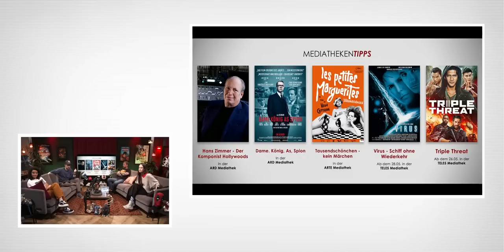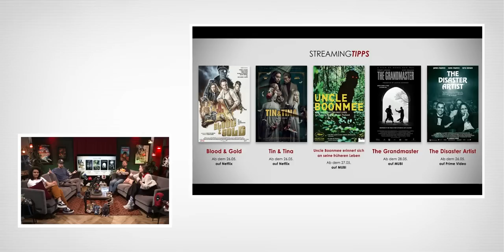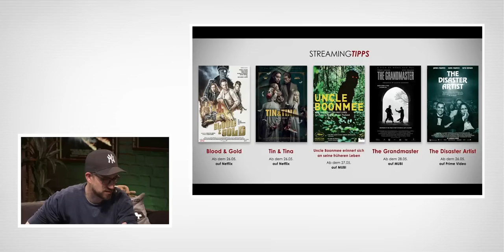Kino+ #435 | FAST & FURIOUS 10, Renfield & Arielle, die Meerjungfrau mit Bea, Wolf & Anne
Jetzt aber: Wir holen FAST & FURIOUS 10 nach. Zusammen mit Anne, Bea, Wolf und Schröck. Allerdings gehts vorher noch um RENFIELD mit NIC CAGE!. Und um ARIELLE, DIE MEERJUNGFRAU, THE MACHINE oder ALL THE BEAUTY AND THE BLOODSHED. Achtung: UND DANN KAM DAD… gehört auch noch dazu. So weit, so Kino. Für die Streaming- und Mediatheken-Tipps soll aber ebenfalls gesorgt werden, weshalb es darüber hinaus um solche Titel wie DAME, KÖNIG, AS, SPION oder VIRUS - SCHIFF OHNE WIEDERKEHR, TRIPLE THREAT, TIN & TINA, THE DESASTER ARTIST, THE GRANDMASTER, TAUSENDSCHÖNCHEN oder den neuen Peter Thorwart-Film BLOOD & GOLD geht, zu dem wir dann am Wochenende auch einen tollen Talk hochladen. Peter Thorwart war nämlich zu Besuch in Hamburg und gut eine Stunde mit Steven und Schröck gequatscht. Ach so, und UNCLE BOONMEE ERINNERT SICH AN SEINE FRÜHEREN LEBEN. Nur damit Ihr es wisst. Darüber hinaus geht es heute auch mal wieder um ein paar News. Zum Beispiel die neuen Abo-Modelle von Netflix, die Filme und Serien, die Disney+ nun aus dem Programm nimmt oder die animierte ALIEN VS PREDATOR-Serie, die die Maus unter Verschluss hält. And last but not least quatschen die Vier natürlich auch noch über das, was sie zuletzt gesehen haben, was eine ausgelassene Diskussion der TWILIGHT-SAGA zur Folge hat, die über THE WAILING, THE BOOGEYMAN und ROT schließlich bei SPIDER-MAN: A NEW UNIVERSE mündet. Ansonsten hätten wir noch 2 Gewinnspiele für Euch mit Fan-Paketen zu SCREAM 6 und FAST & FURIOUS 10 bevor wir Euch nun viel Spaß mit der Sendung, ein schönes Wochenende, eine gute Zeit im Kino oder auf der Couch und viele leckere Filmtipps wünschen. Und denkt immer dran, was Dominic Toretto morgens nach dem Aufstehen zu Euch sagen würde: FRÜHSTÜCK IST DIE WICHTIGSTE MAHLZEIT DES TAGES. In diesem Sinne: Brumm. Brumm.

►HIER geht's zum FAST & FURIOUS GEWINNSPIEL für zwei Fanpakete bestehend aus je zwei Kinokarten + Hoodie, Cap & Kopfhörern. (Teilnahmeschluss: 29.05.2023, 17 Uhr)
►HIER geht's zum SCREAM 6 GEWINNSPIEL für 2x Hoodie, Stofftasche & Maske (Teilnahmeschluss: 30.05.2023, 17 Uhr)

00:00 Begrüßung / Intro
WAS HAST DU ZULETZT GESEHEN?
01:22 Twilight-Saga (Bea & Wolf)
09:35 The Wailing (Anne)
15:02 The Boogeyman (Wolf)
18:48 Melancholie der Engel (Wolf)
20:56 Rot (Wolf)
26:36 Spider-Man: A New Universe (Daniel)
32:27 NEWS
33:00 Interaktives Kino: The Gallery will Spielen und Schauen kombinieren
37:32 Netflix räumt auf: Das kostenlose Teilen von Accounts hat ein Ende
47:55 Disney räumt aus: Der Streaminganbieter entfernt diverse Filme + Serien
1:00:07 Disney hält zurück: Eine Alien vs Predator-Serie versauert im Archiv
1:05:24 SUPERCUT
KINOSTARTS
1:06:32 The Machine
1:08:40 Und dann kam Dad
1:12:07 All the Beauty and the Bloodshed
1:15:13 Arielle, die Meerjungfrau
1:32:09 Renfield
1:45:34 Nachtrag: Fast & Furious 10
1:59:53 GEWINNSPIEL Fast & Furious 10
2:00:15 GEWINNSPIEL Scream 6
2:01:15 MEDIATHEKEN-HINWEISE
Hans Zimmer - Der Komponist Hollywoods (ARTE)
- Dame. König, As, Spion (ARD)
- Tausendschönchen - kein Märchen (ARTE)
- Virus - Schiff ohne Wiederkehr (TELE5, 28.5.)
- Triple Threat (TELE5, 26.5.)
2:04:00 STREAM IT
- Tin & Tina (Netflix, 26.5.)
- The Grandmaster (MUBI, 28.5.)
- The Disaster Artist (Amazon, 26.5.)
- Uncle Boonmee erinnert sich an seine früheren Leben (MUBI, 27.5.)
2:07:25 Blood & Gold (Netflix, 26.5.)